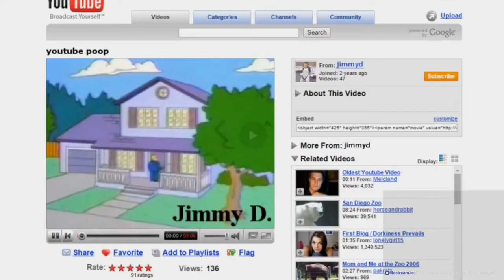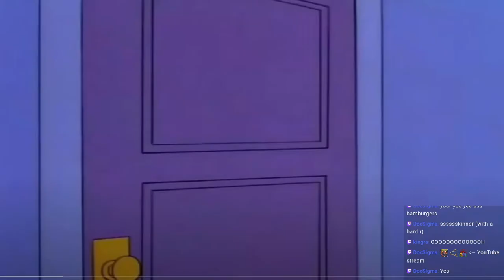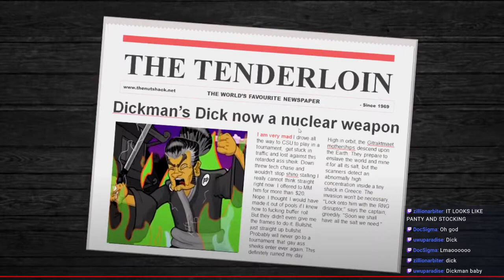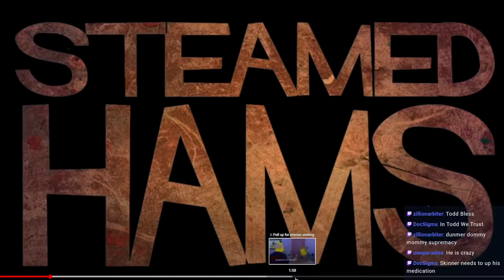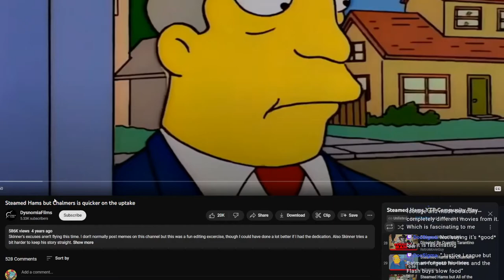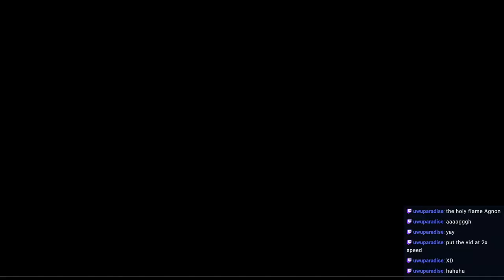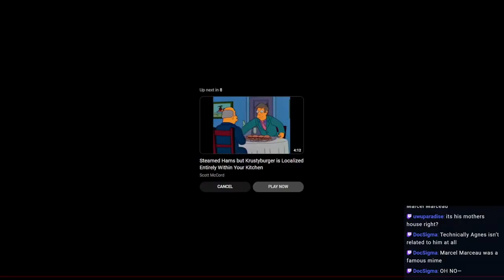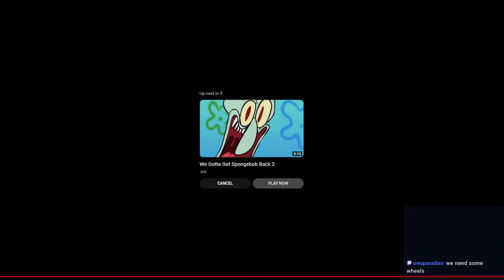🔴Steamed Hams But It's A Reaction Stream Of The Best Ones | SerTapTap Reacts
Hohoho yes. Supernintendo Chalmers, you're in for an unforgettable poop!
🕒Chapters🕙
I hope you're prepared for an incredible stream! (YTPs start) 0:00
Old Family Recipe (High quality stuff!) 24:37
Brief Nutshack Meme Diversion 45:04
That's what I call Steamed Hams 47:44
STEAMED HAMS BUT OBLIVION 1:09:36
Steamed hams but directed by Quinton Tarantino 1:27:12
Delightfully devilish Youtube Poops 1:34:17
Tito D*ck D*ckman gets his d*ck interviewed 1:41:34
Aurora Borealis  1:42:18
Simpsons "The Raven" adaption 2:36:51
No mother it's just the Northern Lights 2:41:46
Ukino Joe content (Dog of Wisdom, We gotta get SPONGEBOB back!) 2:49:22

awfuljsdev
Jacob Millspaugh
Mark Rose
Mira
Cynthia Zhang
Megan Cranbrook
Valla Bernhardt
RushiEin
RhythmJigoku (Tamra)
John Anderson
DTale
Reese B
Kimberley
Rachel Hopp
musique
SeaWorldGirl
Saundra Claster
Jennifer
Sharon Carleton
Daniel Wile
Kat
Stepsaz
Tim Stone
Doc Sigma
bp
FAE